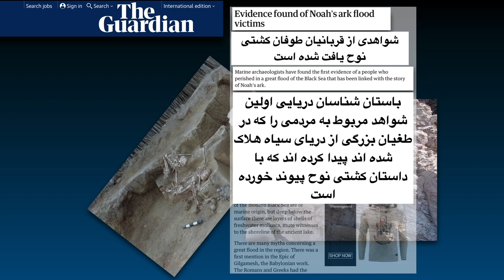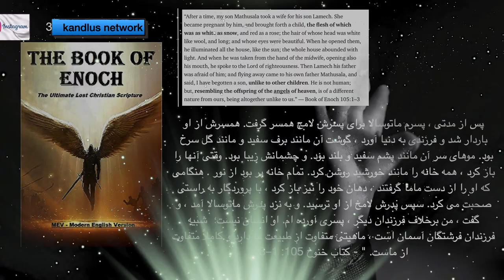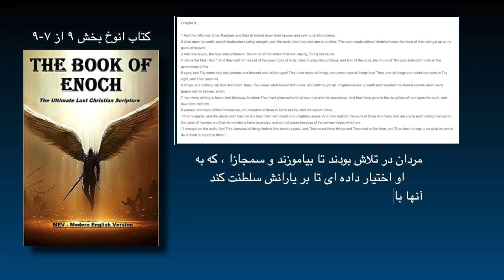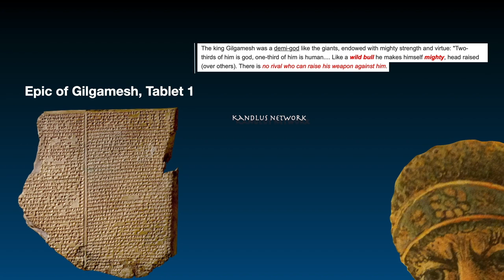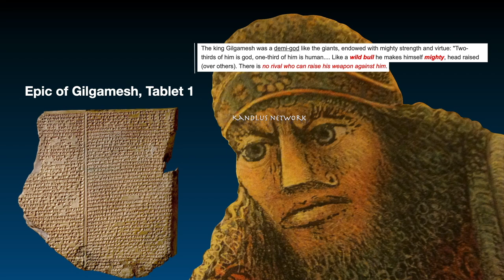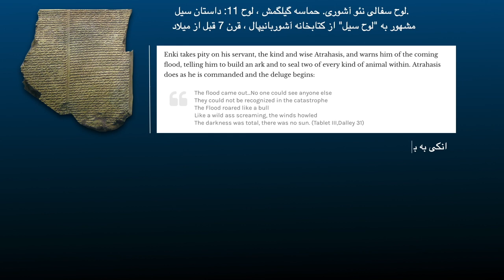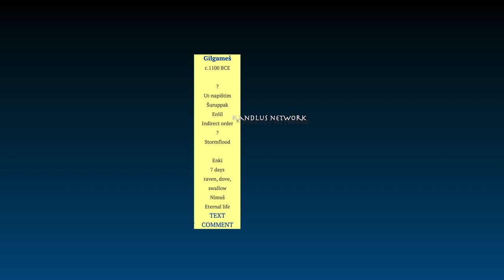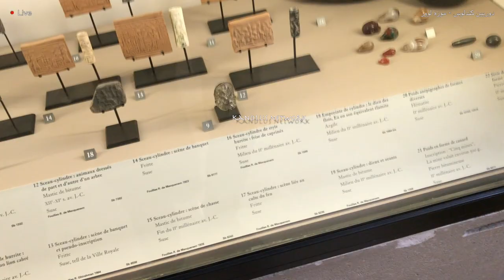فرازمینی های باستان : آیا نوح انسان بود؟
بی شک ماجرای طوفان نوح را از بدو تولد بارها و بارها شنیده اید و دیده اید. ما مطالعاتی درباره نوح از بدو تولد او داشته ایم که در این ویدیو می توانید تماشا کنید
در این ویدیو برای رسیدن به نتیجه آیا نوح انسان بود? به بررسی و مطالعه موارد زیر پرداختیم که در ویدیو به آنها اشاره خواهیم کرد.
- کتاب انوخ
- کتیبه های سومریان
- حماسه گیلگمش
- خدایان مصر باستان

The University of Chicago press journals, THE ASHUR VERSION OF THE SEVEN TABLETS OF CREATION